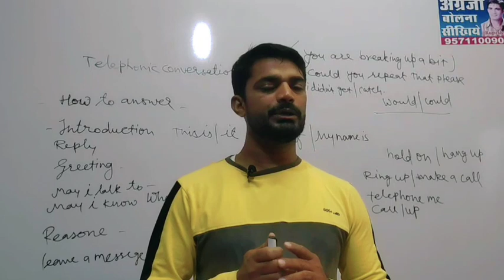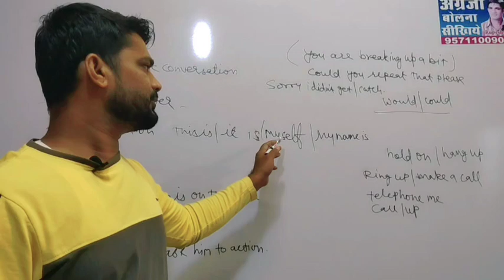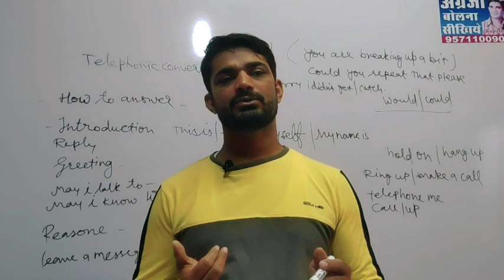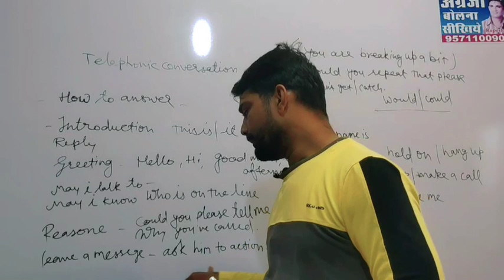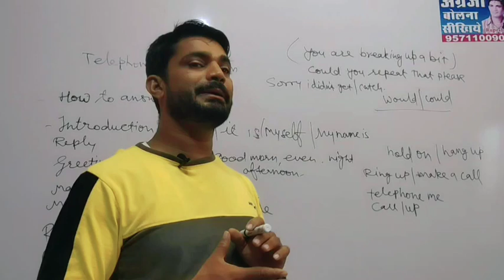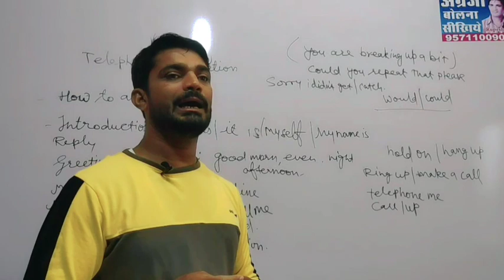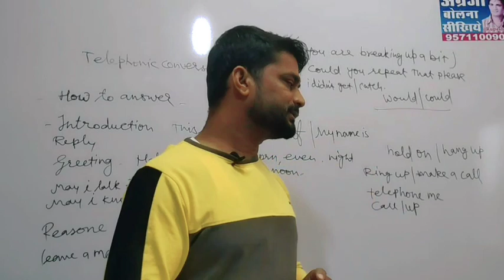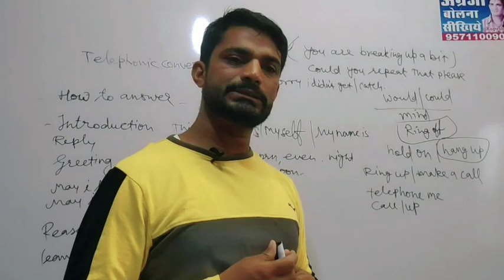Telephonic conversation in English.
Telephonic conversation.